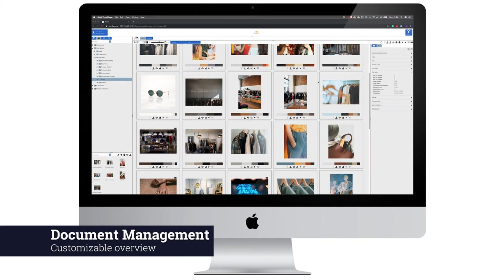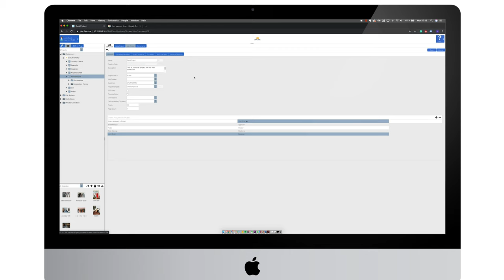Start smart. Accelerate fast. For agencies with DALIM ES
This is an overview about key functionalities of DALIM ES for creative, advertising or packaging agencies.